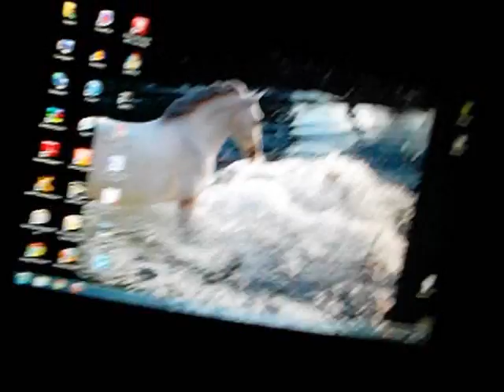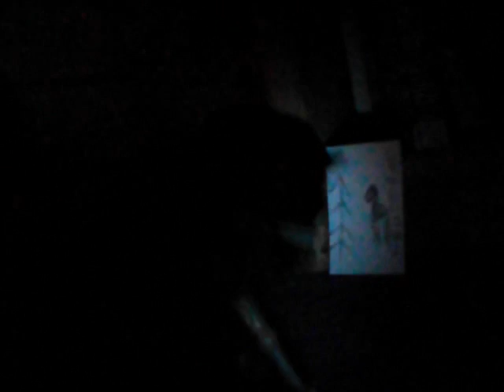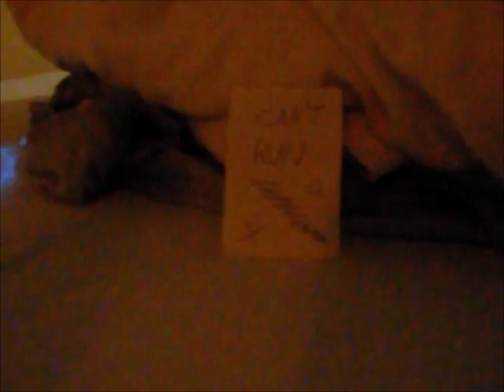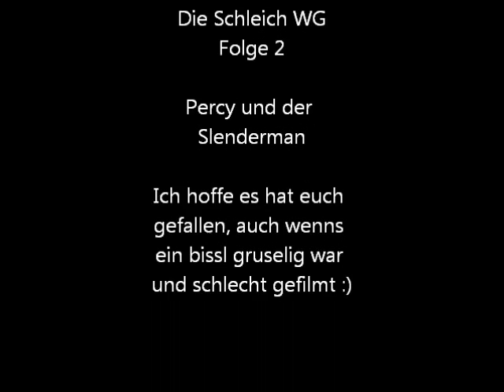*alt* Die Schleich WG (DAS ORIGINAL) - Percy und der Slenderman (Schleich PFERDE)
An alle, die Slender kennen, die die es nicht kennen und es gruselig finden, sollten besser die Finger davon lassen. Pferdahasser sollten hier gefälligst die Klappe halten, denn es steht sowohl im Titel als auch in der Beschreibung und am Anfang des Videos, was für ein Video das hier ist!